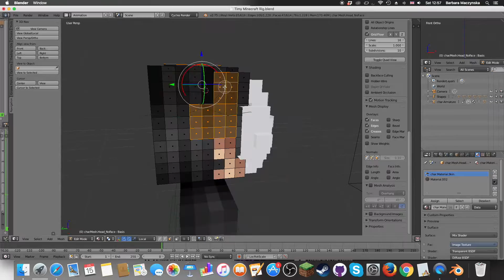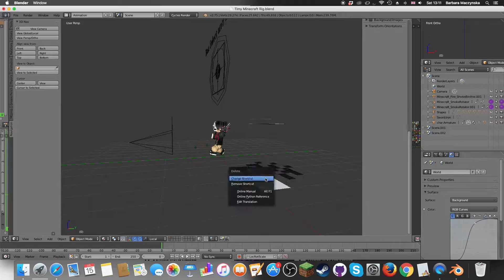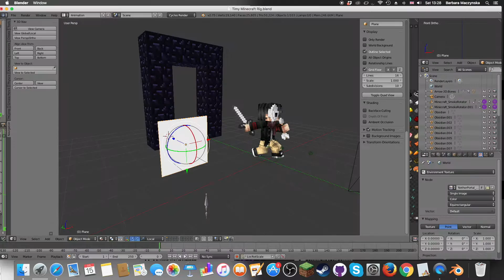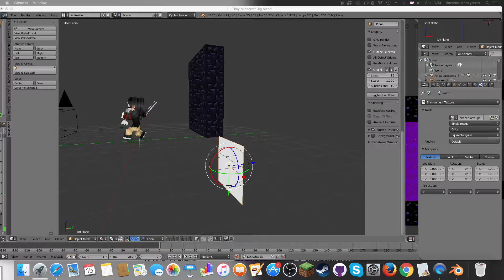[1] Minecraft | Profile Picture Speed Art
today i decided to do a minecraft speed art profile picture. This is a new style so i hope you like it !